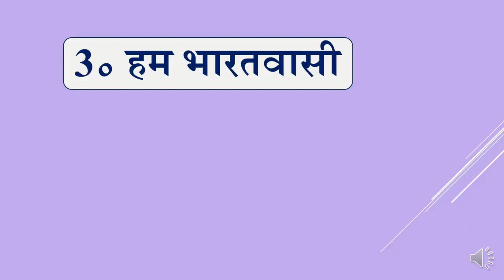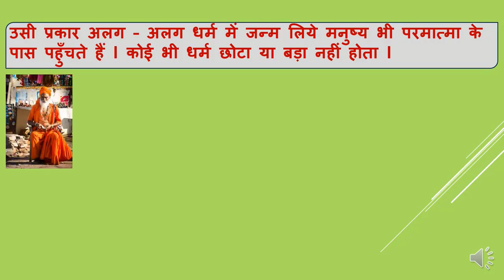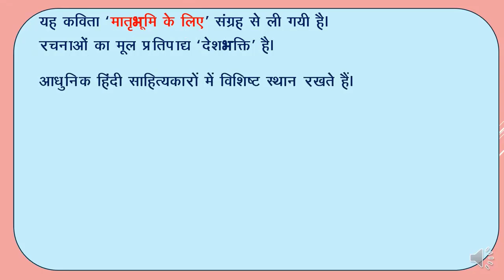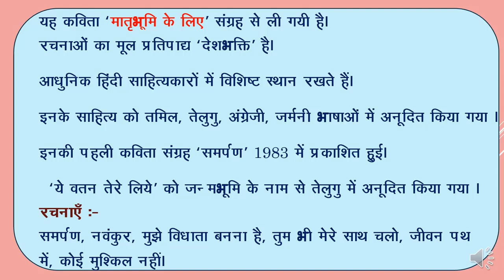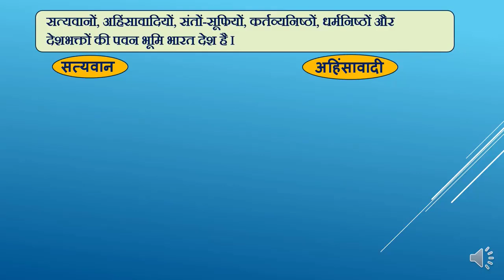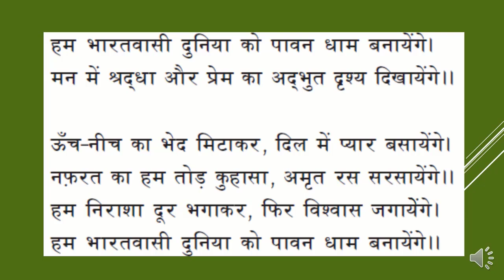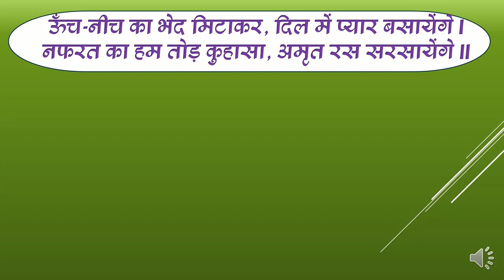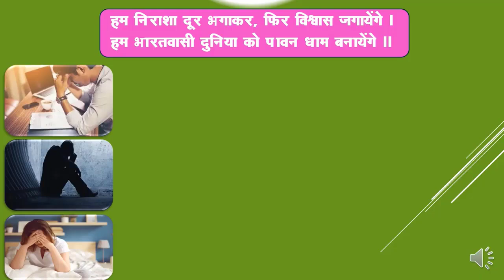X CLASS 2021-22: HINDI - हम भारतवासी-1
If you are unable to reach the school, the school will reach you.